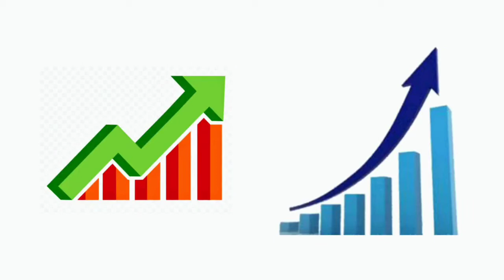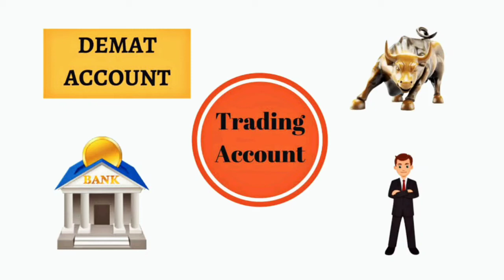Demat Account Information In Hindi डीमैट अकाउंट क्या है? | Important in Share Market investment